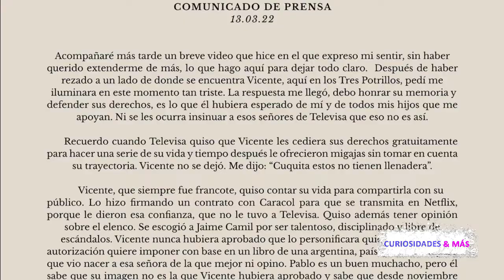Cuquita Reaparece Para Defender A Vicente Fernández Y Televisa Si Estrenara Bioserie De Él